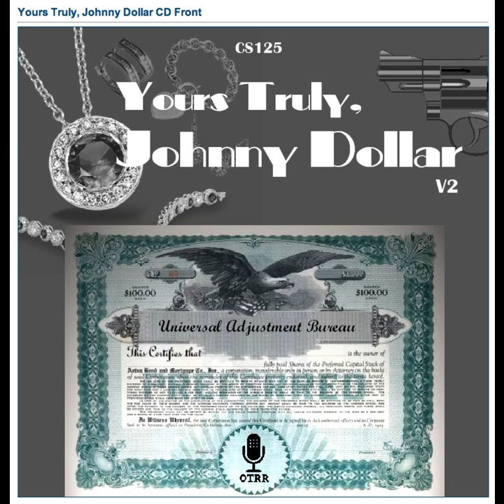Yours Truly, Johnny Dollar - 530609 166 The Oklahoma Red Matter [AFRTS]